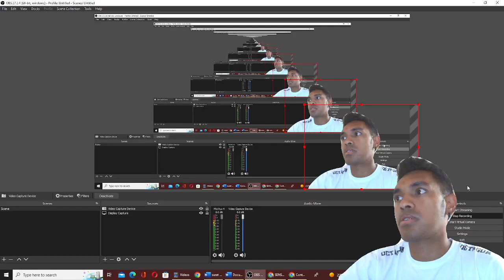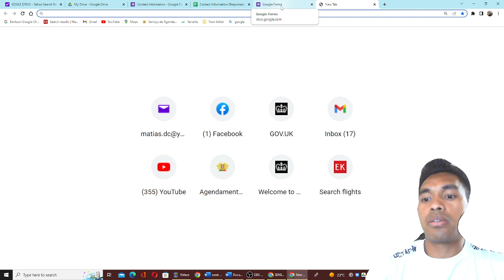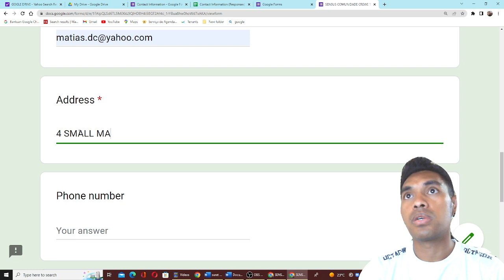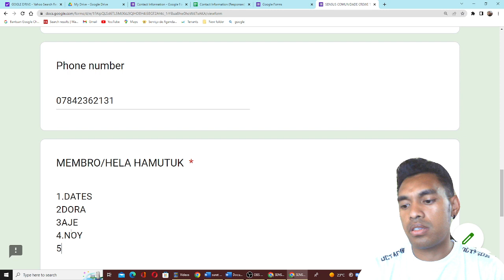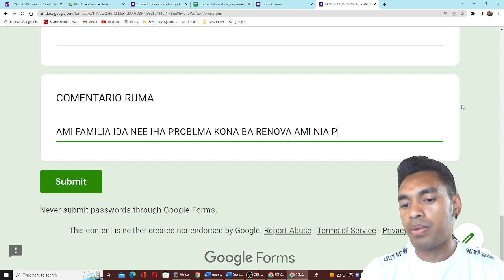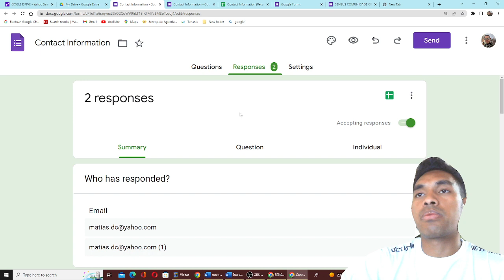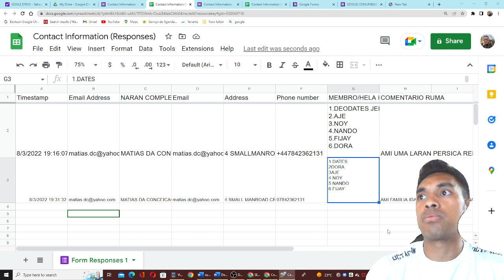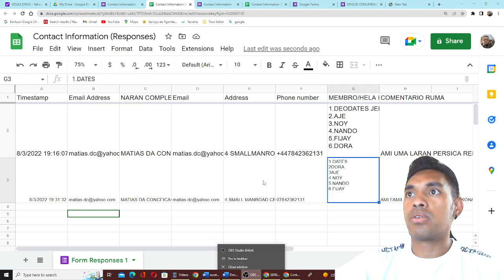CONTOH REGISTO ONLINE BA QUALQUER AKTIVIDADE